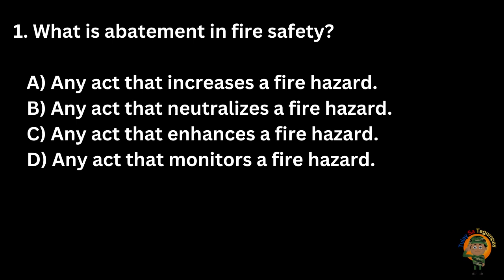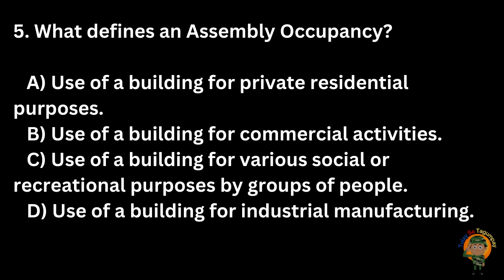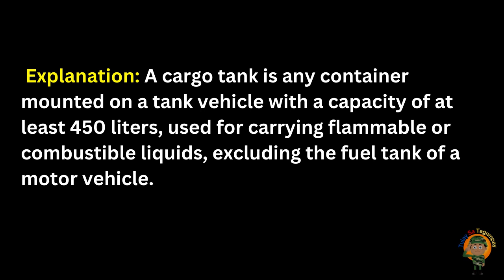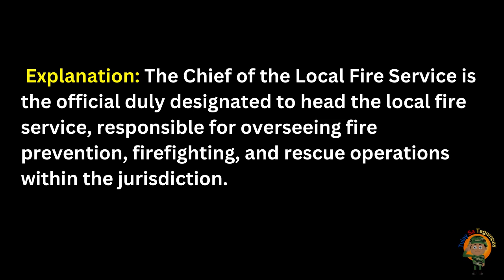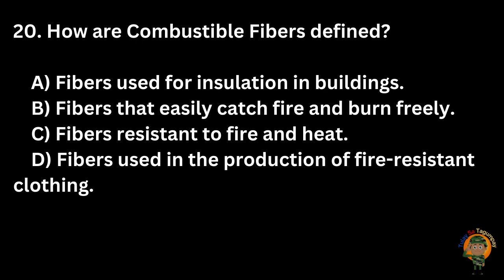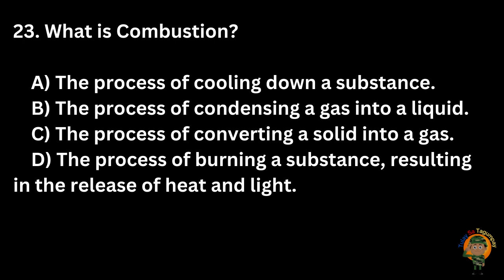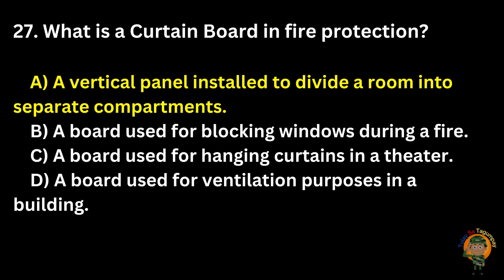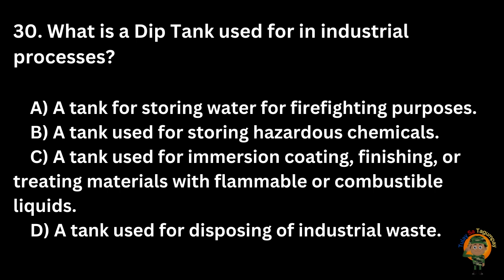FREE Fire Officer Exam Reviewer - DEFINITION OF TERMS (Part 1)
Libreng reviewer para sa Fire Officer Exam  Reviewer  tungkol sa mga DEFINITION OF TERMS na dapat mong malaman. Inilagay ko na rin dito ang mga tamang sagot at paliwanag sa dulo ng bawat tanong.

Ihanda ang sarili para sa iyong military entrance exam sa pamamagitan ng pagsasanay sa mahahalagang bahagi ng pagsusuri. Goodluck sa darating na exam. Sana makatulong ito.

Pwede mo ring bilhin itong FOE Reviewer na ito para sigurado ang pagpasa mo sa exam: